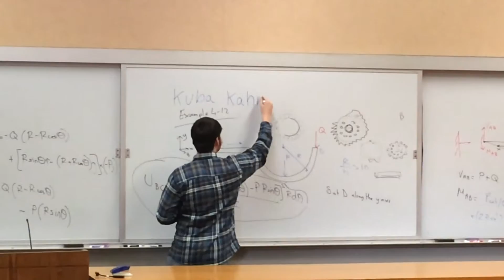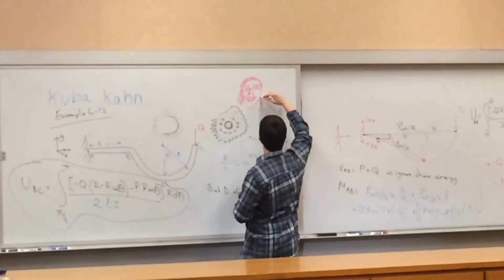Teacher bonk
Jan 14 at IIT